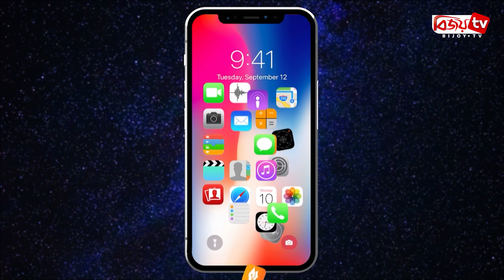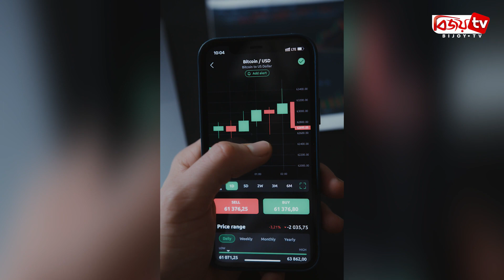আইফোনে ভাইরাসের আক্রমণ | Iphone | Bijoy TV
এবার আইফোনেও আক্রমণ করছে ভাইরাস। আইওএস অপারেটিং সিস্টেমকে আক্রমণ করে ব্যবহারকারীর ফেস রিকগনিশনসহ সংবেদনশীল নানা তথ্য চুরি করছে এটি। কি এই ভাইরাসটির নাম? কিভাবেইবা এর আক্রমণ থেকে নিরাপদ থাকবেন ব্যবহারকারীরা।

আইফোন বর্তমান সময়ের অত্যন্ত জনপ্রিয় একটি স্মার্টফোন। মোবাইলটির জনপ্রিয়তার অন্যতম একটি প্রধান কারণ হচ্ছে এর আইওএস অপারেটিং সিস্টেমের নিরাপত্তা ব্যবস্থা। কিন্তু সম্প্রতি সাইবার নিরাপত্তা বিষয়ক কোম্পানি গ্রুপ–আইবি জানিয়েছে আইফোনে ‘গোল্ডপিক্সএক্স’ নামের ভাইরাস আক্রমণ করছে।